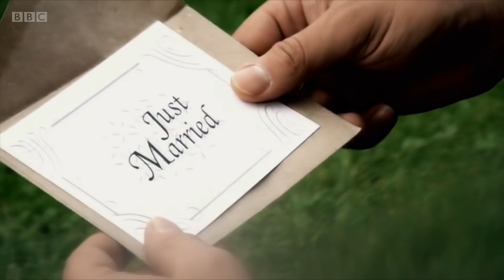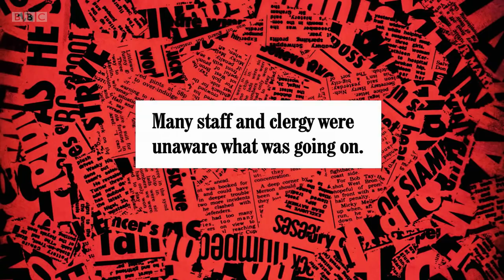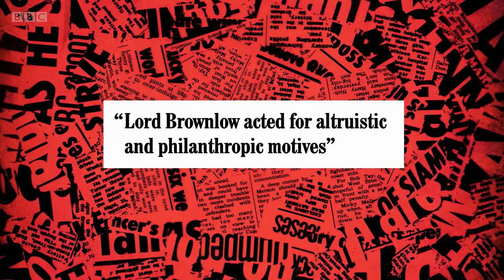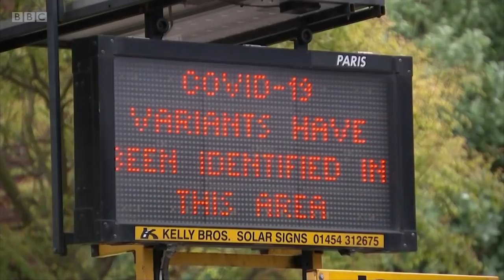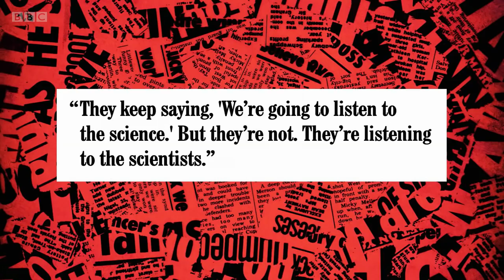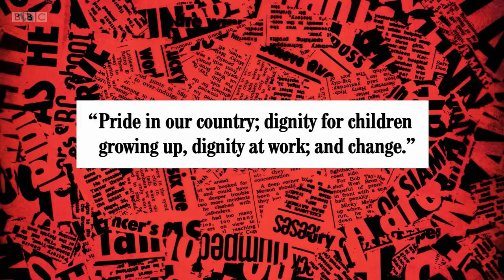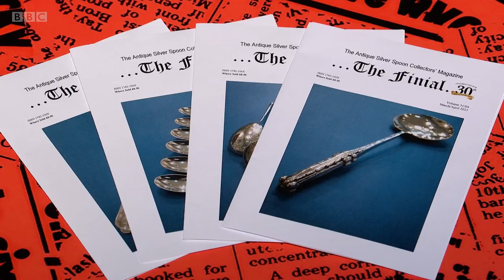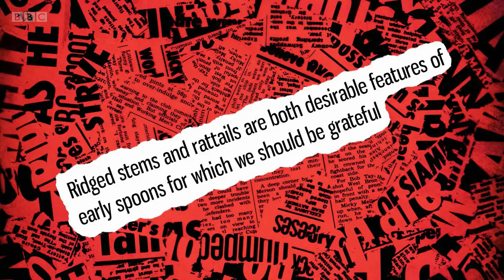Have I Got News for You S61 E9 (4 Jun 21). Aisling Bea, Roisin Conaty, Clive Myrie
Have I Got News for You Series 61 Episode 9 (4 June 2021).
Aisling Bea guest hosts with Roisin Conaty and Clive Myrie joining team captains Paul Merton and Ian Hislop